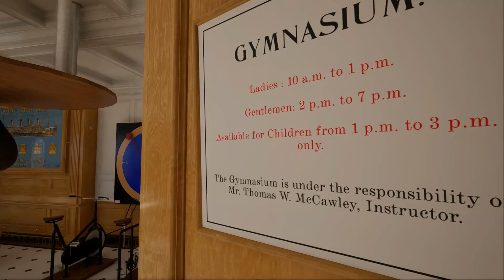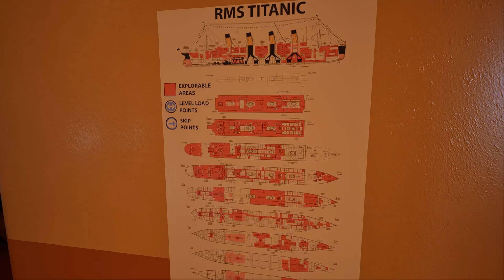Titanic: Honor And Glory 401 Demo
Just a little walkthrough and demo of the upcoming Titanic game. Demo 3 kept crashing so I used the 401 Demo, it's a little buggy and has some framerate issues at times but this is a work in progress as they say.

This is just an environmental demonstration the creators released to show the Unreal Engine capabilities, all storyline and character elements are omitted in this release unlike Demo 3 which has narrations from the main character as you walk around.

Rendered, compiled, and edited with Corel VideoStudio 2021
Captured with AMD ReLive